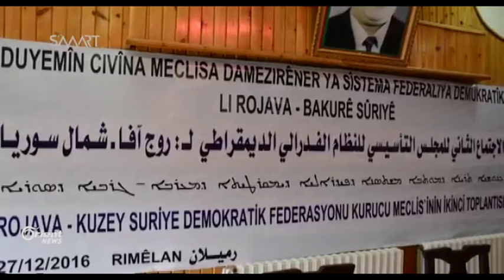Di destpêka 2017an de rêveberiya Xweser û Rêjîma Be'is bihevre dicivin